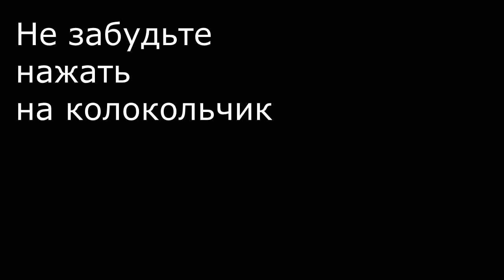Классная Закуска на День Святого Валентина!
Предлагаю Вам ИНТЕРЕСНЫЙ РЕЦЕПТ И ИДЕЮ КРАСИВО ОФОРМИТЬ ЗАКУСКУ НА ДЕНЬ ВЛЮБЛЕННЫХ! Готовится все несложно и быстро, а смотрится на столе просто  ВЕЛИКОЛЕПНО!! Яйца прекрасно сочетаются с грибами и сыром, поэтому это получается очень вкусно и аппетитно! Рекомендую Вам приготовить:
Ингредиенты:
Болгарский перец красный 1 шт
Шампиньоны 2 шт( средние)
Лук репчатый пол штуки
Сливочный сыр  2 ч.л
Яйца 3 шт
Укроп
Соль
Перец
Зубочистки

Hello dear friends! Today I offer you AN INTERESTING RECIPE AND AN IDEA TO BEAUTIFULLY DECORATE A VALENTINE'S DAY SNACK! Everything is prepared easily and quickly, and it looks GREAT on the table!! Eggs are perfectly combined with mushrooms and cheese, so it turns out very tasty and appetizing! I recommend you to cook:
Ingredients:
1 piece red bell pepper
Champignons 2 pcs (medium)
Onion half a piece
Cream cheese 2 tsp
Eggs 3 pcs
Dill
Salt
Pepper
Toothpicks